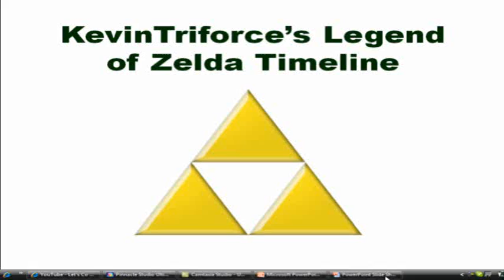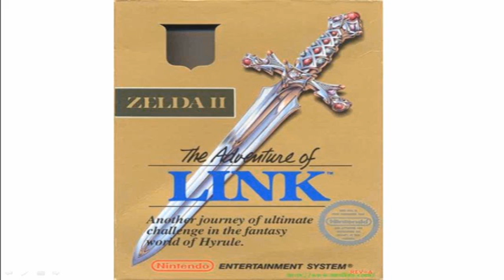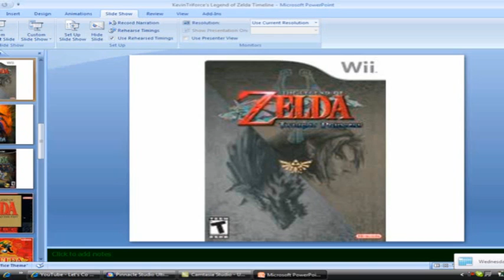KevinTriforce's Legend of Zelda Timeline Part 2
Part 2 of my Legend of Zelda Timeline.